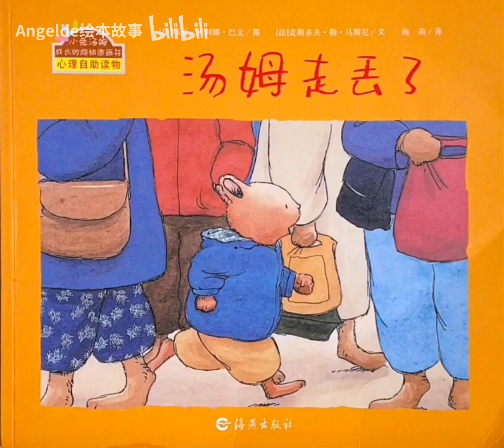《小兔湯姆走丟了》｜Angel老師說故事｜小兔湯姆系列兒童繪本｜有聲書｜睡前故事｜森林圖書館童書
「Angel老師說故事-小兔湯姆系列兒童繪本」

在故事中，我們會跟著小兔湯姆一起開始他生命中的一個個新冒險。「成長」是一個充滿新奇和挑戰的旅程，對於每個孩子來說都是如此。透過聽Angel老師的輕柔聲音，您的孩子將被帶入一個充滿機會和友誼的世界。

小兔湯姆系列兒童繪本以可愛的小兔湯姆為主角，描述了他在森林裡的冒險故事，充滿了友情、勇氣和想像力，也可運用到日常生活。這些繪本不僅擁有精美的插畫，而且故事情節引人入勝，深受小朋友們的喜愛。

Angel老師擁有豐富說故事經驗，以溫暖細膩的聲音，生動地講述著不同類型的故事，讓孩子們能夠沉浸在故事的世界中。老師帶來的各種故事，涵蓋了不同主題和類型，從經典童話到富有教育意義的故事，滿足了不同年齡段孩子的閱讀需求。

現在讓Angel老師帶領您和您的小朋友一同探索無限精彩的故事世界吧！

清空購物車的最佳時刻就在蝦皮商城狂購節！
月月25號給你超划算的商城免運、超豐富的蝦皮商城優惠券、驚喜的抽獎活動和齊全的品牌旗艦店商品！快來看看9/25商城狂購節的優惠詳情！

PChomeThai泰國購物 |買遍泰國 免出國！

早起上學來不及準備早餐 好煩惱！
【瑪莉屋口袋比薩】 【網購比薩第一品牌】
添加多種蔬菜，減油80%的健康比薩！
可當下課點心，也可當正餐料理。
0技巧、3步驟、5分鐘！冰箱常備，冷凍保存三個月！
素食者也可以享用❤
活動限定加碼：即日起-12/31比薩片下殺65折↘！！！